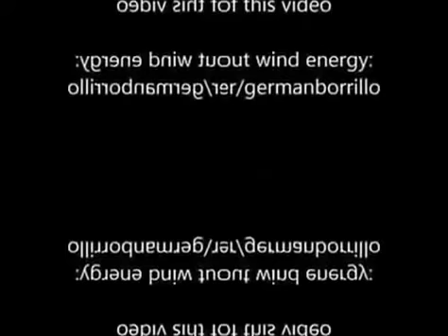Destroyed wind turbine Made AE61 in Cot Major